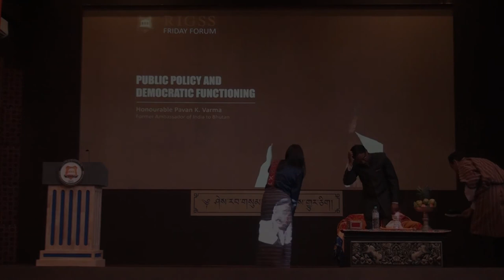Pavan K Friday Forum Lecture